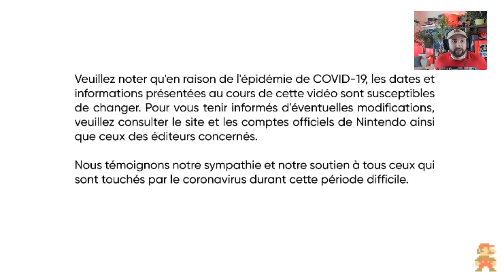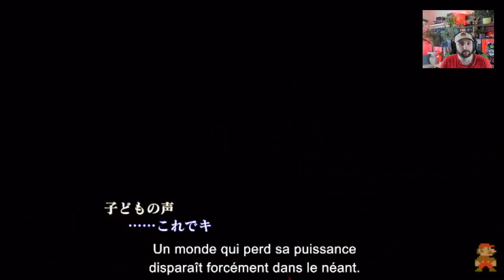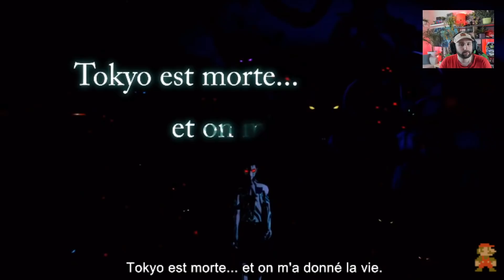Petit Nintendo Direct | La Déception du Trop peu ?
Nintendo Direct Mini centré sur les éditeurs tiers avec très... trop peu ? Etes vous déçus ?

Salut Salut :)